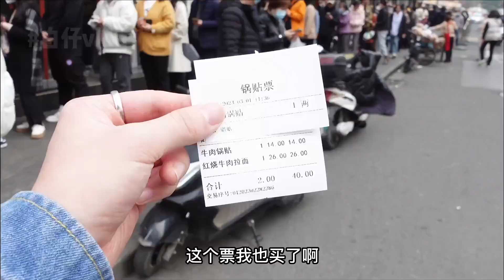排隊50米長吸引了一大批顧客！一小時才吃到的南京牛肉鍋貼，巨大一個賊過癮！ 【島民大白】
"我們以尊重動物為原則，所有在影片中使用的食材都來自可靠合法的管道，絕無虐待行為。" 大家好这里是岛民大白，我是一位野生博主~
让我带你们体验中国各地最原汁原味的美食和风土人情！
看尽人间烟火，尝遍各地美食😋
欢迎全世界的社员给我们点赞、评论、分享哦！